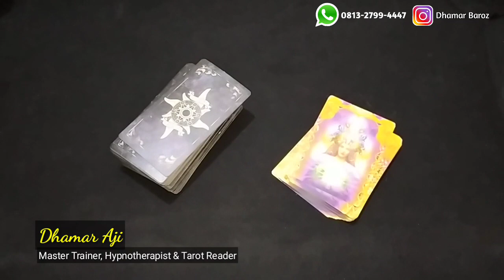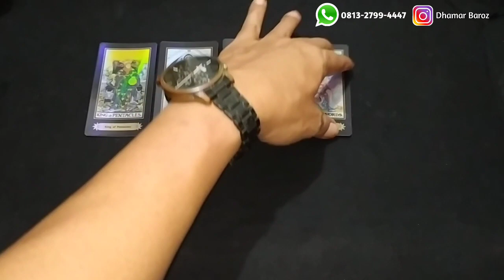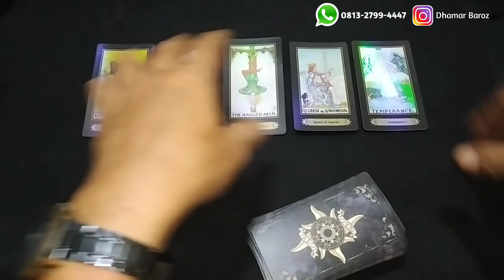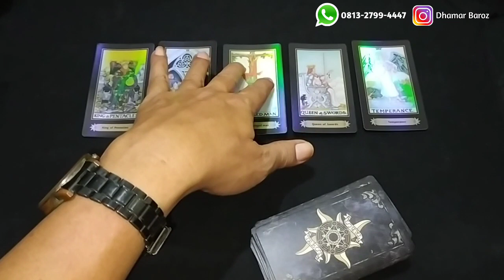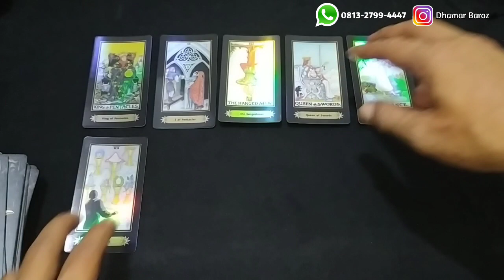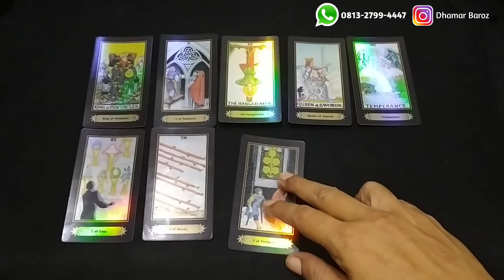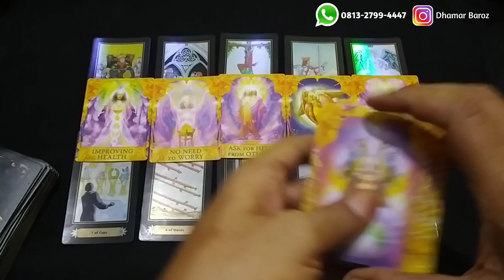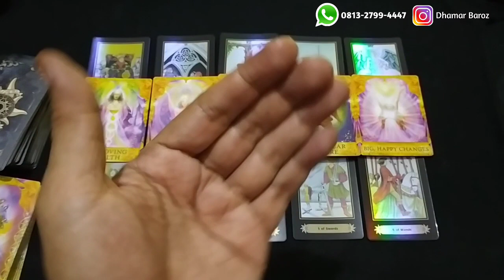Berhenti atau Lanjutkan Hubungan ini ? || General & Reading Timeless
Teman-teman yang ingin mendapatkan materi seputar Healing Therapy, Self Empowerment, Metafisika, Energi, Miracle, Law of Attraction, Spiritualitas dan sebagainya silahkan gabung disini :

Salam Keajaiban 🤚
~ Dhamar Aji ~

Kami Melayani :
1. Tarot Reading (Tarot Spiritual & Psikologi)
2. Konsultasi Jodoh, Asmara, Keluarga, Usaha
3. Privat Hipnotis, Hipnoterapi & Tarot
4. Hipnoterapi (Penyembuhan jarak jauh)
5. Penyembuhan Ajaib (Medis & Non Medis)
6. Pembersihan Energi & Buka Aura
7. Membuka Sumbatan2 Rejeki (Untuk kelancaran jodoh, rejeki, usaha & bisnis Anda)
8. Aktivasi (Ruwat) Nama
9. Ruwatan untuk berbagai hajat/keperluan